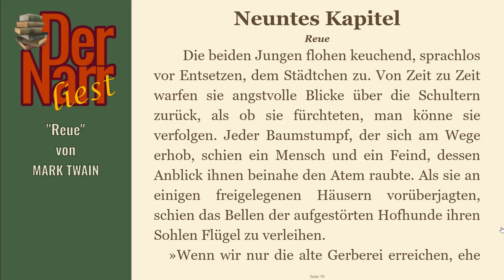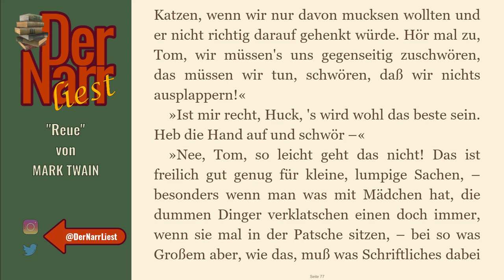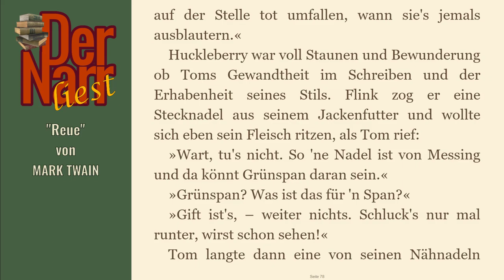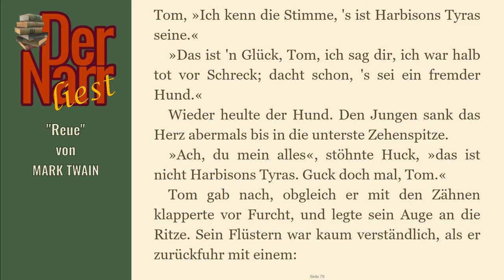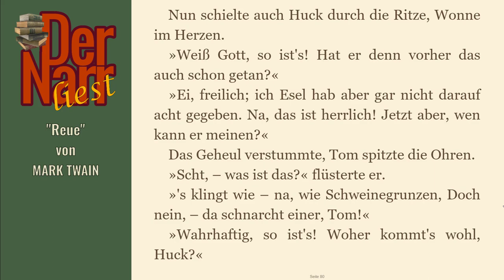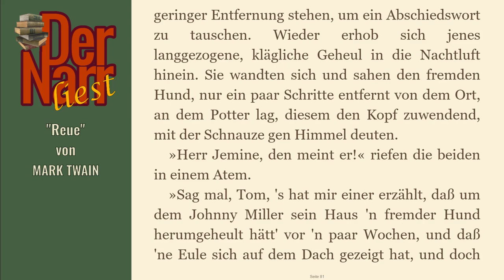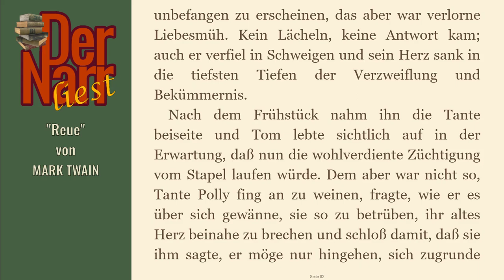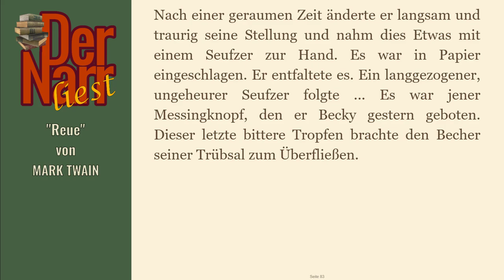Der Narr liest Folge 53: Tom Sawyers Abenteuer - 09 Reue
eine Tom Sawyer Geschichte von MARK TWAIN - "09 Reue"

Das Buch (und viele andere Klassiker) könnt ihr übrigens alle kostenlos bei Amazon.de mit Kindle der gratis Kindle-App oder im Browser lesen

hofnarrgiaccomo(at)web.de